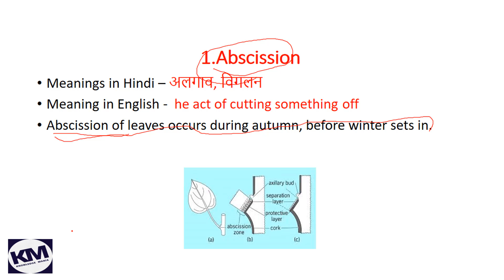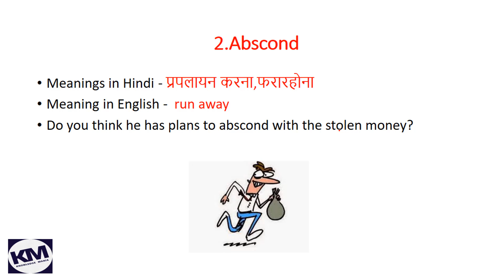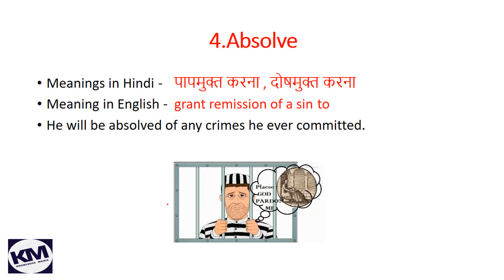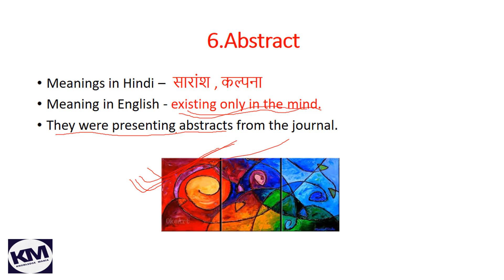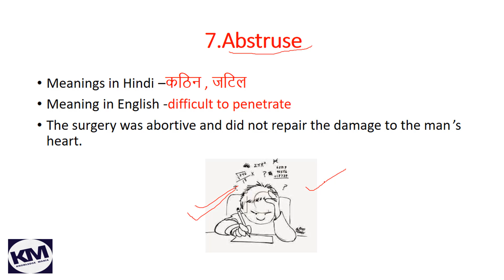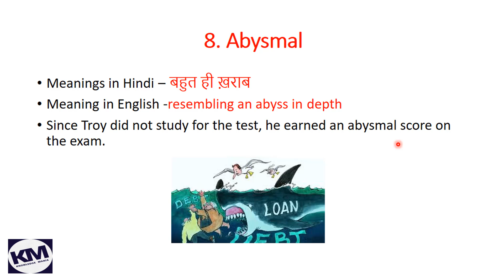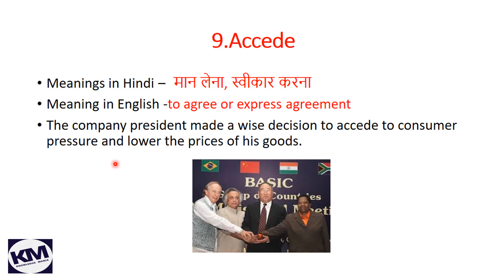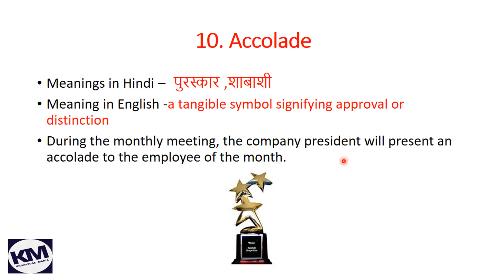ENGLISH | VOCABULARY | PART 3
In this vedio you will learn Meanings of English word asked in different exams conducted by Ssc and Bank .

So if you like the vedios please like/subscribe our channel so that you will get regular updates and please do comments also what you like and dislike your response are valuable and help us to improve our effort to create good quality contents .

English words relating

Welcome to KnowledgeMania
KnowledgeMania is an initiative to help all those who are preparing for various competitive exams in central and state government exams. This channel is focused on helping youth in getting jobs in the government Sectors . My main motive is to start this channel to help all eligible aspirants who were facing financial problems and doesn’t able to afford any institution fees .So he/she can easily prepare for government entrance exams .
KnowledgeMania में आपका स्वागत है

KnowledgeMania उन सभी लोगों की मदद करने की एक पहल है जो केंद्रीय और राज्य सरकार की परीक्षाओं में विभिन्न प्रतियोगी परीक्षाओं के लिए तैयारी कर रहे हैं। यह चैनल सरकार क्षेत्रों में नौकरी पाने में युवाओं की मदद करने पर केंद्रित है। मेरा मुख्य # मितव्ययी यह है कि # वित्तीय समस्याओं का सामना कर रहे सभी पात्र उम्मीदवारों की सहायता करने के लिए और # इंस्टीट्यूशन फीस का खर्च नहीं उठाने में यह # चैनल शुरू करना है। इसलिए वह / वो # सरकारी प्रवेश परीक्षा के लिए आसानी से तैयार कर सकते हैं।